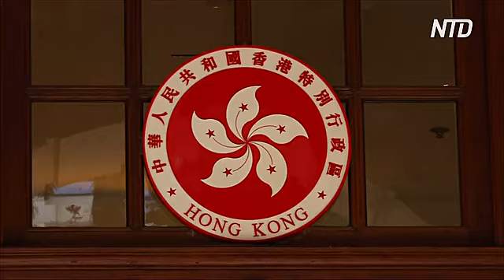Гонконгцы протестуют против поправок в закон об экстрадиции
В Гонконге прошёл многотысячный протест против изменений в законе об экстрадиции. Согласно предложенным поправкам, подозреваемых смогут отправлять в материковый Китай, где им могут грозить пытки и преследование.